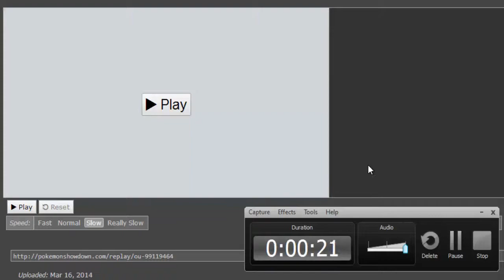[Pokemon] Showdown Battle X & Y #12 - "At This Point..."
I know I missed a few, okay? OKAY?!?